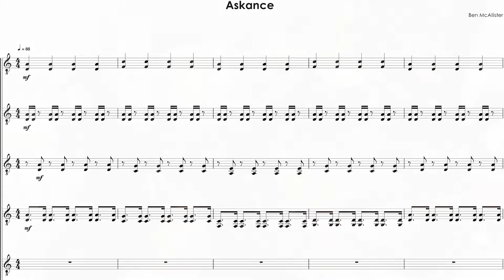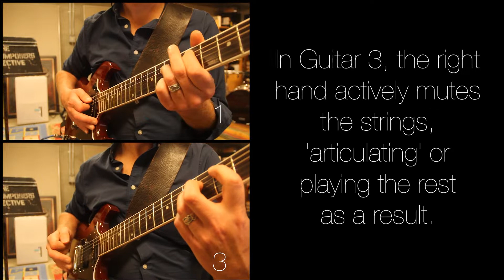Askance: Articulate the Rests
...in which we discuss playing technique for the interlocking rhythm parts in Askance, my piece for 6 guitars.